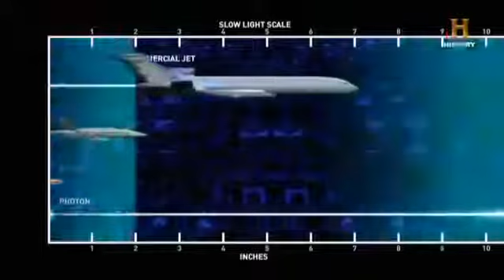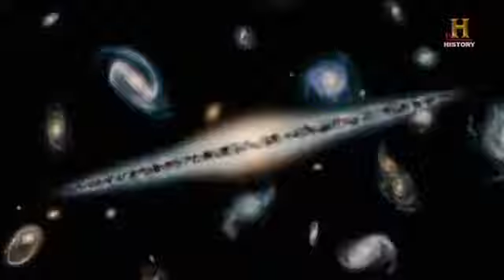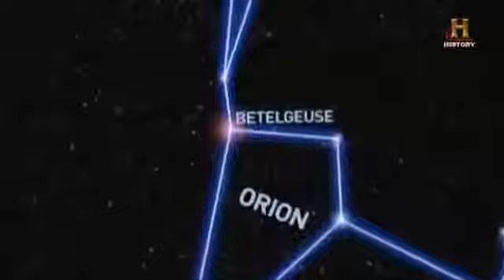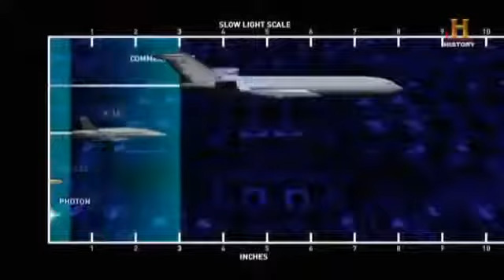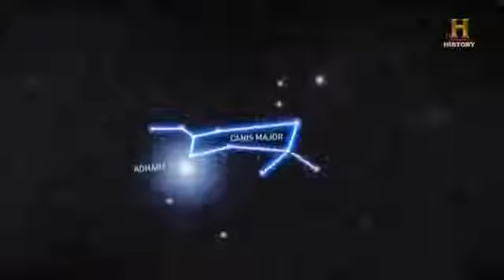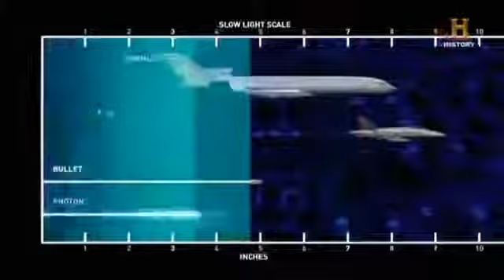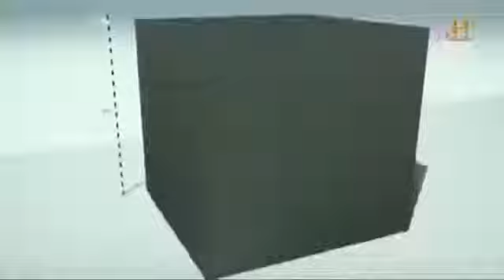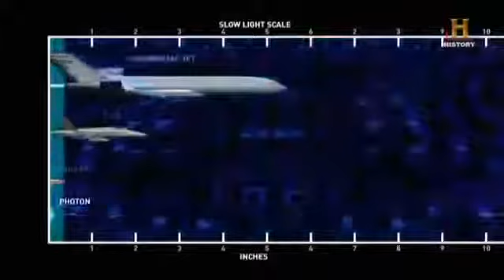Größte Objekte des Universums | Unvorstellbar Gigantisch | Spektakuläre Aufnahmen | Doku 2017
Was sind die größten Objekte des Universums? Diese unvorstellbar gigantischen, unterschiedlichen Objekte sind so spektakulär, dass man sie kaum in Worte .

LEIDER KEIN HD Die Dimensionen des Universums sind für den Menschen kaum vorstellbar oder vergleichbar mit irdischen Objekten.

Und Wir wissen noch so wenig über unser Universum. Eine atemberaubende Dokumentation, die den Zuschauer mit auf eine faszinierende Reise jenseits der .